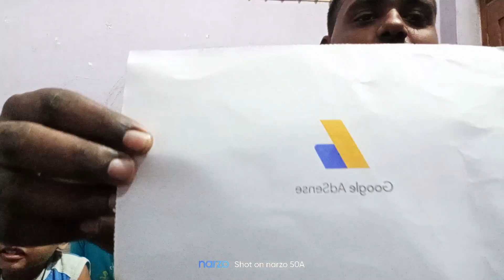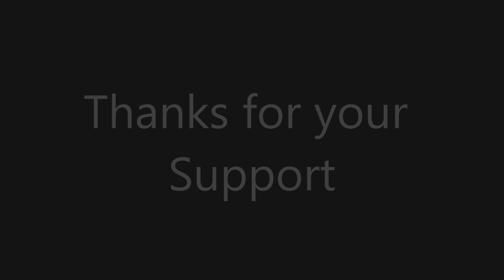Google Adsense Verification PIN | Monetisation | Monetization | 4000 Watch Time 1000 subscribers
Hello every one my self SONU TIWARI. ❣️
 Welcome to the my channel SONU JAGDISHPURIYA.
The channel is related to ENTERTAINMENT. Your own younger brother SONU JAGDISHPURIYA will entertain you all by singing a song here.

Thankyou gusy for watching the video and subscribeing the channel.